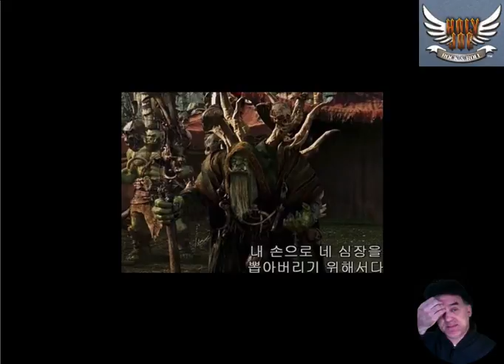WARCRAFT = Islamic Invasion of Europe (HJRR) Movie Review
Holy Joe Rock and Roll (HJRR) presents Review and Analysis of WARCRAFT (2016) the movie and how it is really an analogy of the MUSLIM INVASION of EUROPE! Who is responsible? How to Stop it? How can we win the war against the GREEN HORDE?